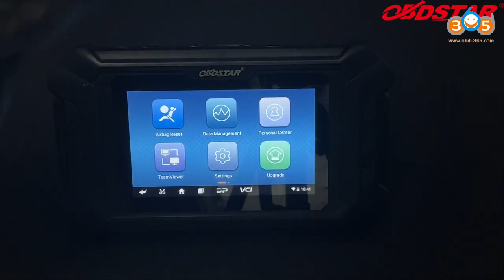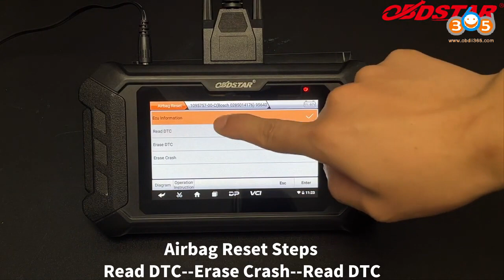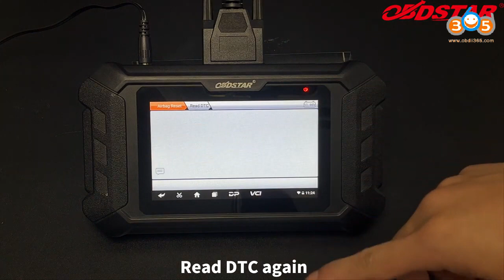OBDSTAR P50 Tesla Model 3 Airbag Reset on Bench- OBDII365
the easy way to reset Tesla Model 3 airbag with OBDSTAR P50 airbag reset tool on bench

choose lastet software version
Auto search part number
check wiring diagram
Make connection
Airbag Reset Steps
Read DTC
Erase Crash
Read DTC

If you have obdstar x300 dp plus or odomaster, you can directly buy OBDSTAR Airbag Reset Kit to get the same SRS coverage as P50.

Skype: OBDII365.com